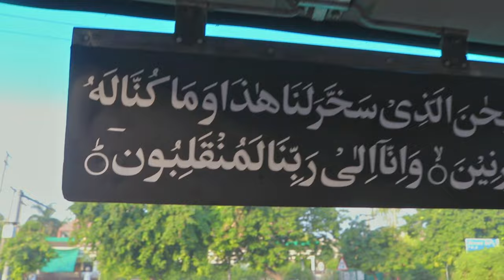Kasmir Trip with University Friends | Neelam Valley | Kashmir Series | Ep-01 | ENG - SUBT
Join us on an unforgettable journey to the breathtaking landscapes of Kashmir, Sharda, and Neelam Valley as we embark on our graduation trip with close university friends. From the stunning lush green valleys to serene lakes and ancient ruins, this VLOG captures the essence of our adventure, filled with laughter, memories, and the natural beauty of Pakistan. Come along and experience the magic of Sharda and Neelam Valley through our eyes!